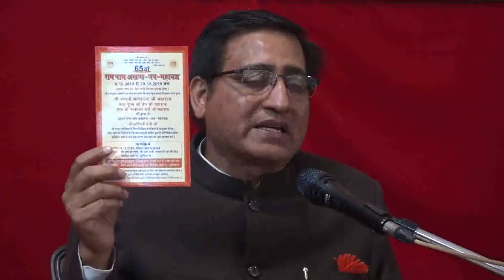P-1/4 (कर्म प्रधान जगत) प्रवचन श्री अश्वनी बेदी जी, लुधियाना 01 दिसम्बर 2019